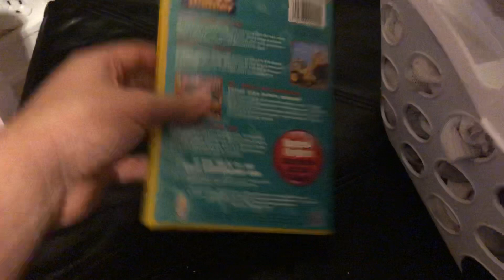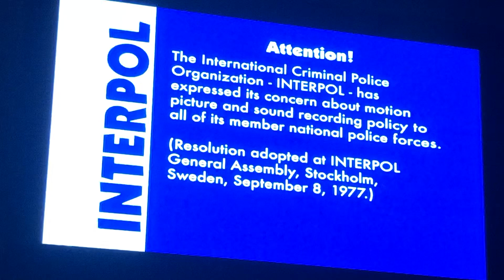Opening To Bob The Builder: Scoop’s Favorite Adventures 2004 DVD